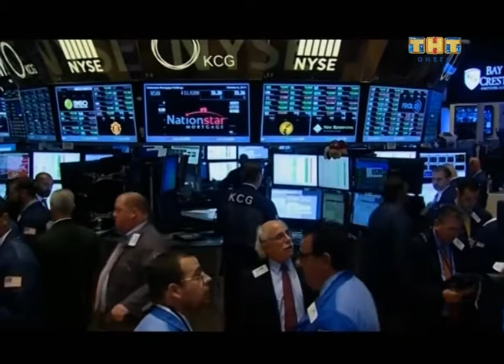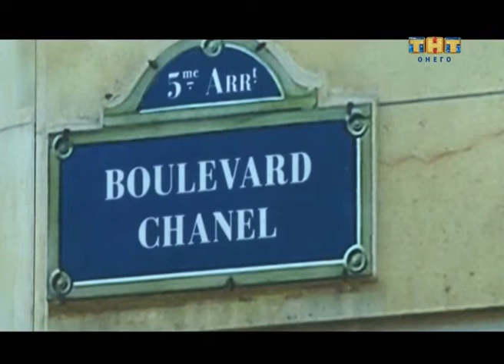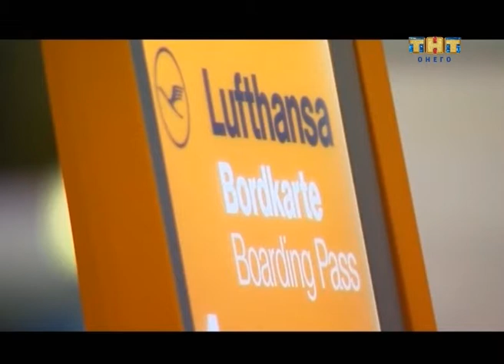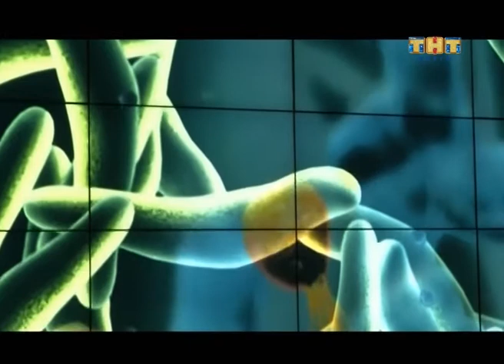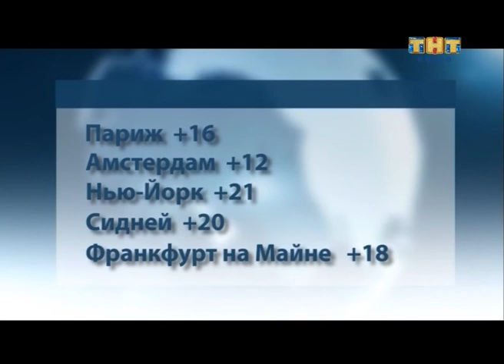Заграница news 08.10.2014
Еженедельный выпуск новостей со всего света.